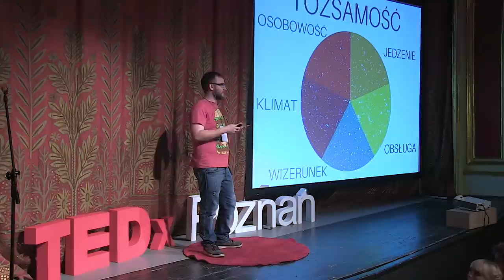Jak stworzyć kiepską knajpę? | Maciej Blatkiewicz | TEDxPoznańSalon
Maciej opowiada przewrotnie, jak stworzyć kiepską knajpę.
Maciej tells puckishly, how to create a bad pub/restaurant.

Maciej Blatkiewicz, autor bloga, na którym opisuje swoje wycieczki do knajp i dzieli się opinią na ich temat.

Maciej Blatkiewicz, blogger, who describes his sallies to pubs and restaurants and shares his thoughts on them.